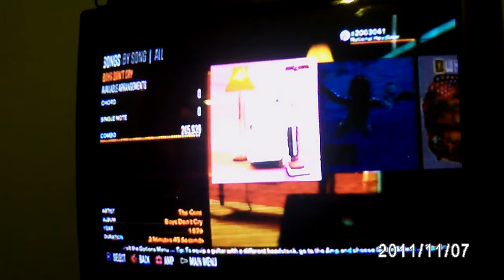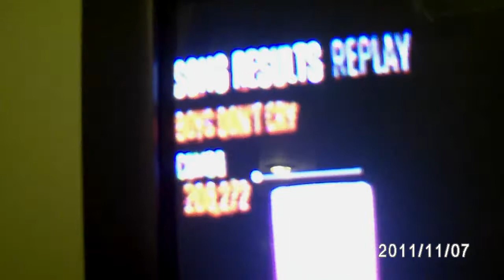Rocksmith - Boy's Don't Cry Combo Master Mode 100% FC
Score: 206,272 100% 300 Streak
Well, I really thought I missed the outro mainly because I got nervous every time I reached it, but I got it.